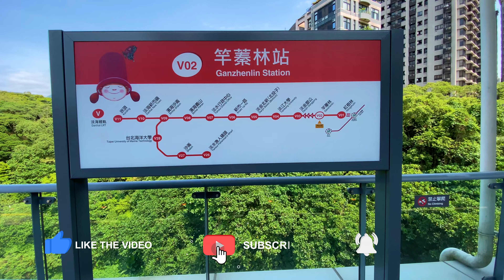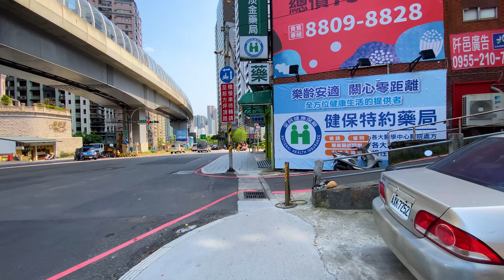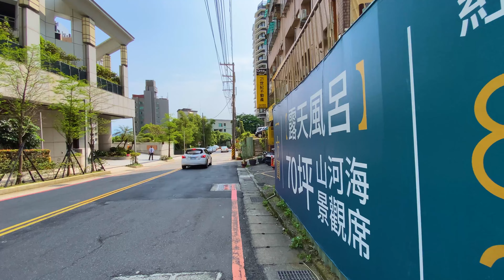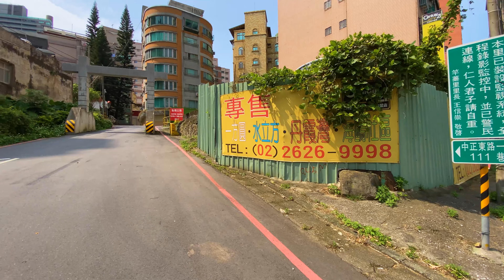🚈竿蓁林站 | Light Rail Ganzhenlin Station walk - April 2022 ⛅️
輕軌竿蓁林站週邊

00:00 輕軌竿蓁林站Light Rail Ganzhenlin Station
03:20 淡金路79巷Lane 79, Danjin Rd
15:35 中正東路一段Section 1, Zhongzheng E Rd